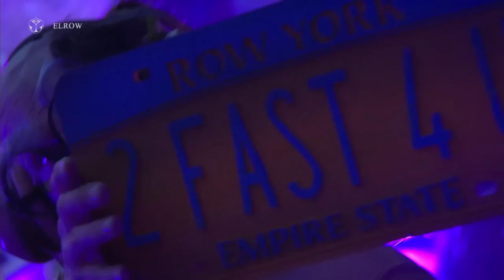Tomorrowland 2017 | The Martinez Brothers Part 1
The Martinez Brothers at Tomorrowland 2017